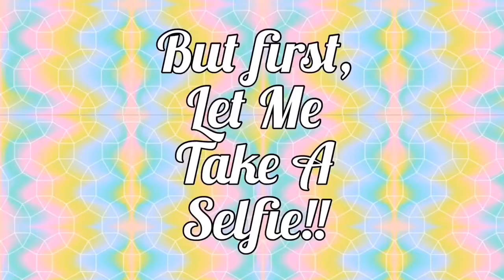SETTING UP MY GOPRO HERO!!